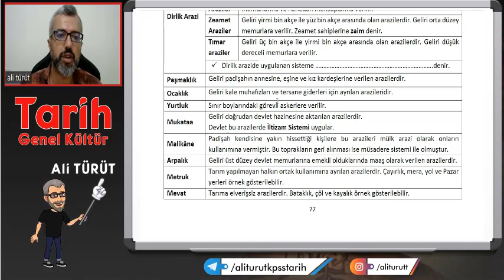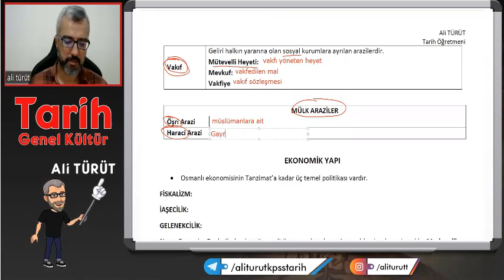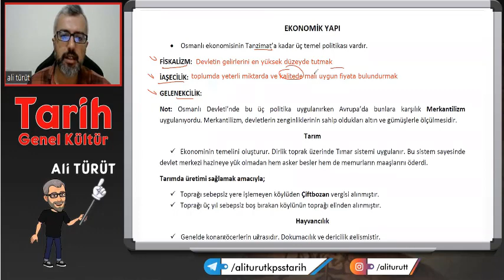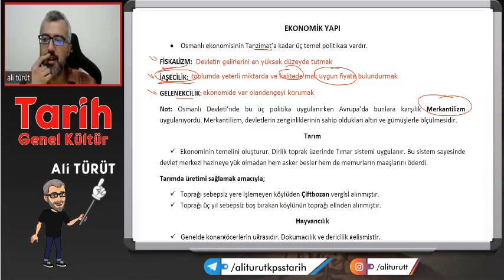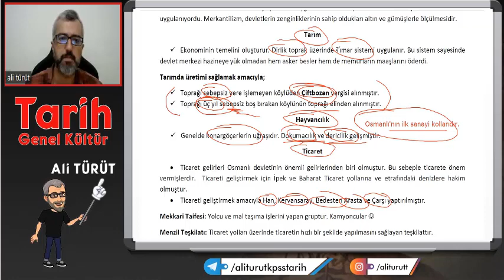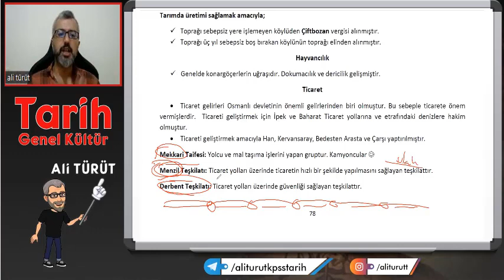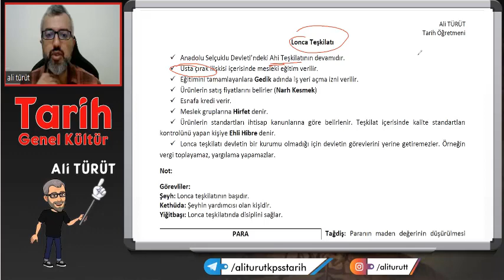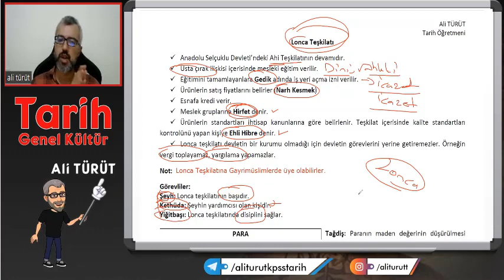56) Osmanlı Kültür Medeniyet - 6